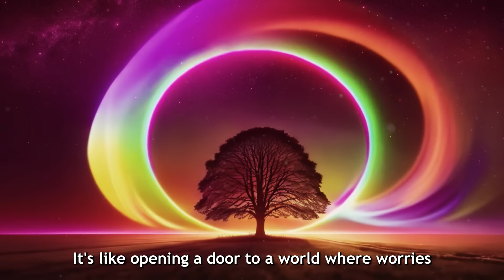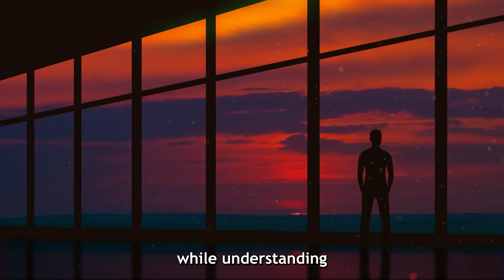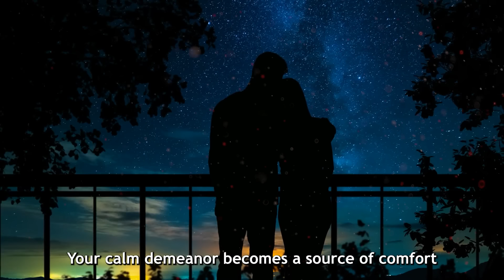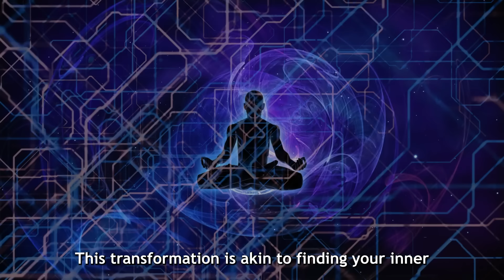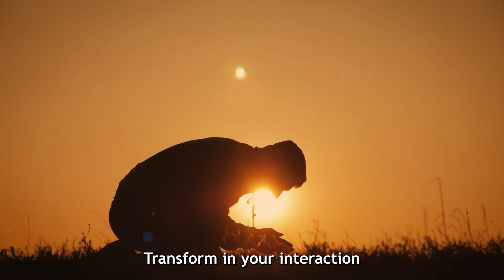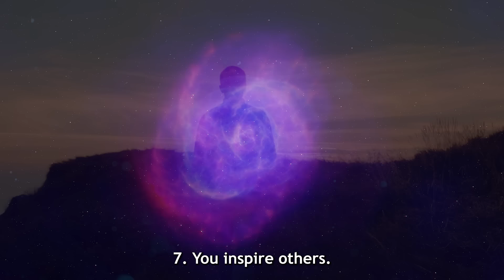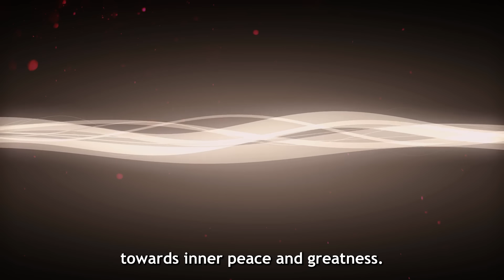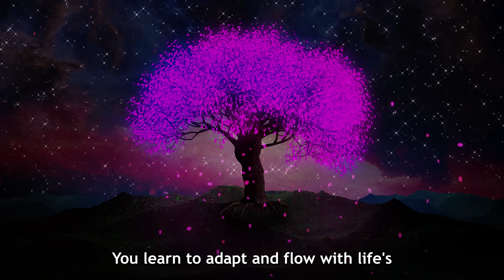9 Magical Things Happen When You Trust In The Universe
To trust the universe, you must be willing to float, not always steer.

Unveiling the profound changes and experiences that come with this trust, we delve into how life transforms when you let the universe lead the way. From attracting positive encounters to increasing resilience and finding inner peace, this journey is filled with wonder and awe. Dive into the mystical, yet very real, effects of putting your faith in the greater cosmos and watch how your life unfolds in the most magical ways.

Three Waves of Volunteers and the New Earth
The Search for Hidden, Sacred Knowledge
Letters from a Stoic
The Daily Stoic
Tao Te Ching